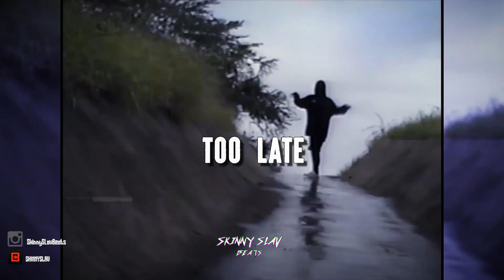[FREE] Chill/Sad $UICIDEBOY$ TYPE BEAT - TOO LATE (Prod. FLACKO NASTY)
FREE NON-PROFIT, FOR PROFIT YOU MUST BUY A LEASE

- Free version of this beat is tagged. You may use it for auditioning usage only. For commercial use you must purchase a license (link above). Must credit me always (Prod. FLACKO NASTY).

Auditioning - Soundcloud and Youtube unmonetized
Commercial use - Every streaming platform (Spotify, iTunes, etc...)

Produced By FLACKO NASTY

NOT A TYPE BEAT. ONLY MARKETING.